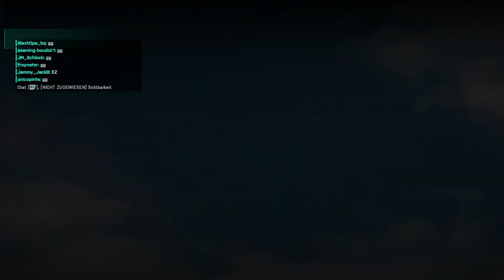BATTLEFIELD 2042 [PS5] #29: Eroberung auf Sanduhr ★ Let's Play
Kommentiertes Gameplay von GamingBulle (2023).

«BATTLEFIELD 2042»
Ego-Shooter von DICE (2021).

WICHTIGER HINWEIS:
► Amazon [PC]
► Amazon [PS4]
► Amazon [PS5]
► Amazon [XBOX ONE]
► Amazon [XBOX SERIES X]

KURZBESCHREIBUNG ZUM SPIEL:

"Battlefield™ 2042 ist ein First-Person-Shooter, mit dem das Franchise zu seinem ikonischen All-Out Warfare zurückkehrt. Passe dich an eine aus den Fugen geratene Welt in naher Zukunft an und überlebe. Bilde einen Trupp und kämpfe mit einem topmodernen Arsenal auf dynamischen Schlachtfeldern für 128 Spieler in einer nie da gewesenen Größenordnung mit epischer Zerstörung." - Beschreibung auf Steam